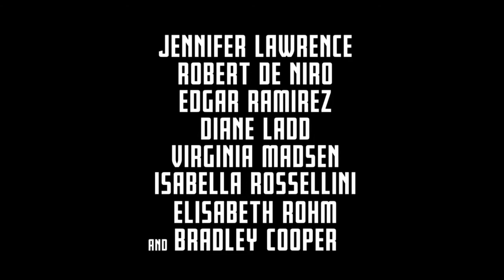Joy [Trailer - 2015] HD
Joy is the story of a family across four generations and the woman who rises to become founder and matriarch of a powerful family business dynasty.